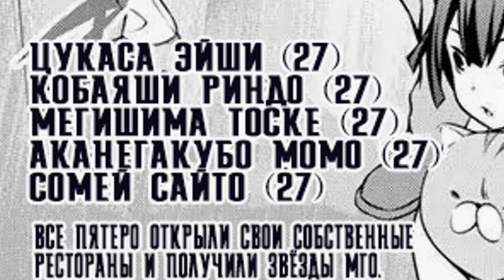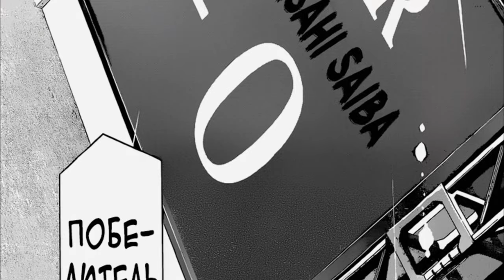СОМА И ЭРИНА НЕ ВМЕСТЕ ? | Тадокоро и конец манги Сомы | манга Повар-боец Сома 315.3 Le dessert 3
► САЙБА АСАХИ, НАКИРИ ЭРИНА и ЮКИХИРА СОМА, что это было ? | манга Повар-боец Сома 315.2 Le dessert 2

🙀ВИДЕО ВЫХОДЯТ В 15:15 ПО МОСКВЕ🙀

Всем привет. С вами Ymeinaru. Сегодня хотелось бы высказать свое никому ненужное мнение о последней главе и в целом манге  В поисках божественного рецепта, другое название Кулинарные поединки Сомы или еще одно повар-боец Сома, вроде бы все варианты назвал. Естественно тут вагон и тележка спойлеров для тех , кто смотрел только аниме. Если что перед началом я скажу , что я  повторюсь , что обожаю этот тайтл .  Ну что ж Поехали !!!

Что стало с Юкихира Сома ? Сома и Эрина не вместе ? Что стало с Эриной Накири ? Что стало с Тадокоро Мегуми?  Что стало с Ишики ? Что стало с Нене Кинокуни ? Что стало с бывшими членами Элитной десятки?  Что стало с Накири Алисой и многое другое в этом видео.